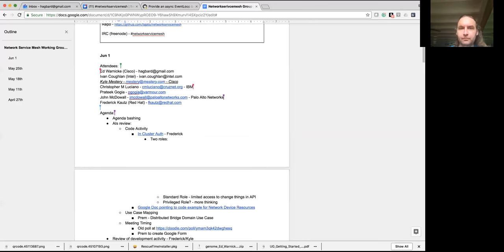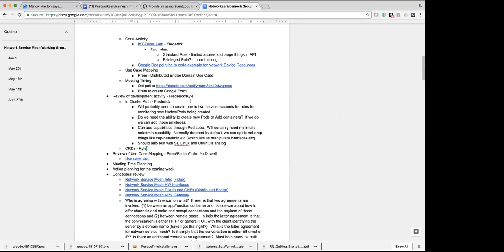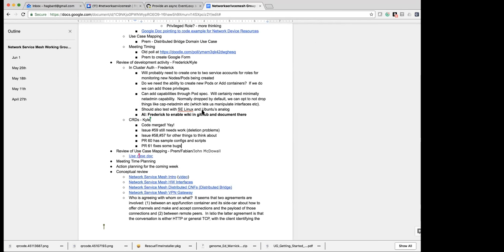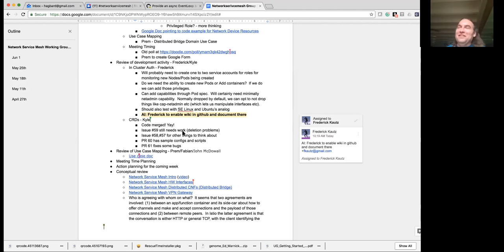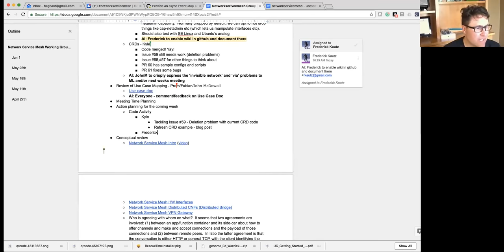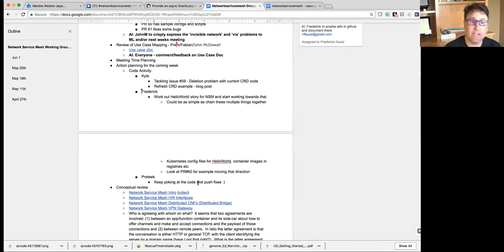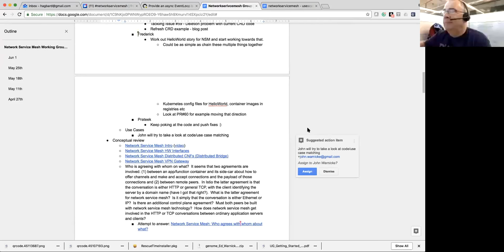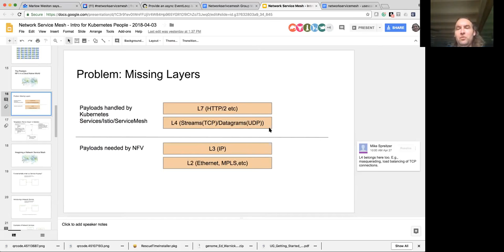Network Service Mesh WG - 2018-06-01